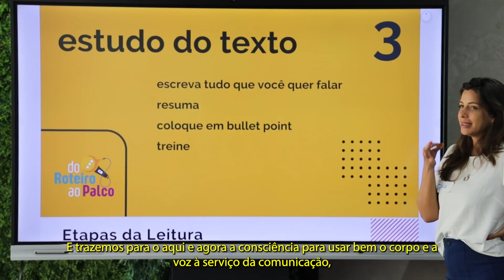Do Roteiro ao Palco - Palestra e Workshop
Vamos experimentar o teatro, a mímica e a música na sua Comunicação!

Através de exercícios leves, dinâmicos, que estimulam a criatividade e ajudam na desibinição, Carla Margareth compartilha sua experiência com arte e mestre de cerimônias, com muito humor para em palestras e workshops!